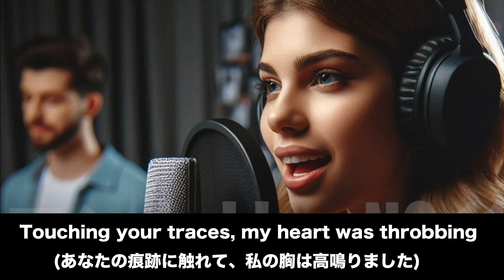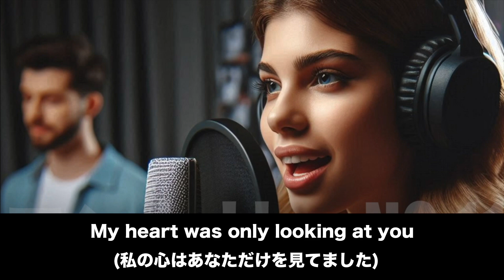ミクラミヤマクワガタの唄【udio】Song of Lucanus gamnus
ミクラミヤマクワガタの唄　第一回オーディション　ウィナーは@mitsu-z952さんが選んだNo.11です。